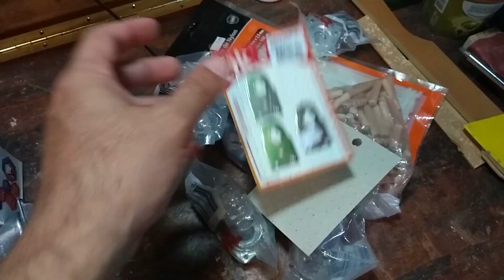Semana na Oficina - Presente pra Você e Outras Coisas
BlogCoisasDoMeyer.blogger.com